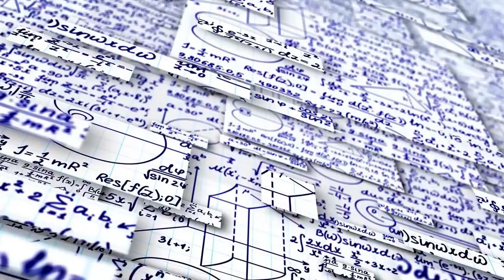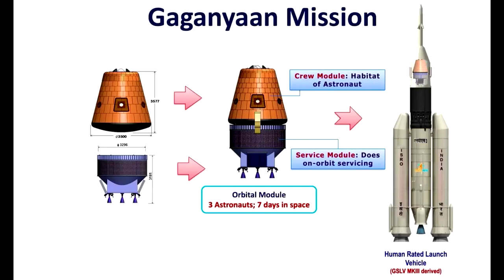Unraveling The Secrets Of Mission Failure | What Really Happened with Luna 25 Moon Mission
Hello Friends
Today i will tell you in this video that how and why luna 25 mission of russia failed ?.what was the reason for the failure of moon mission? What went wrong and what were the technical glitches? What russian space agency said? What Really Happened in Russia's Failed Mission ? This is very sad news.

Thanks For Love & Support
-BY RS Rawat